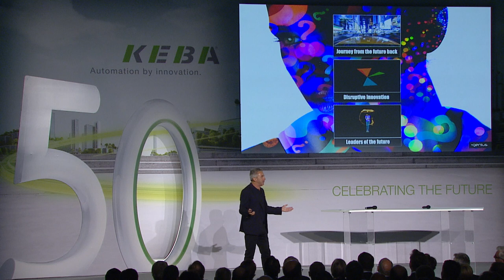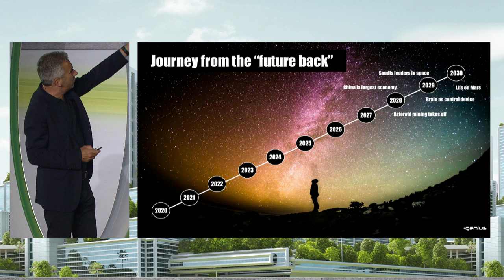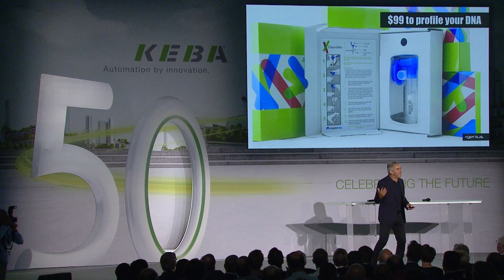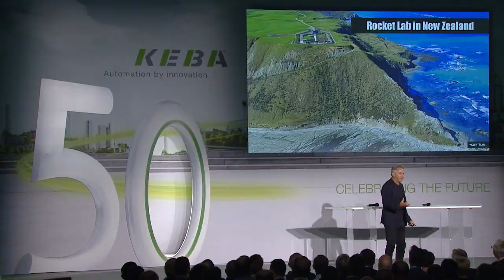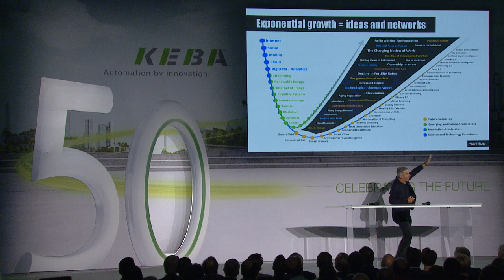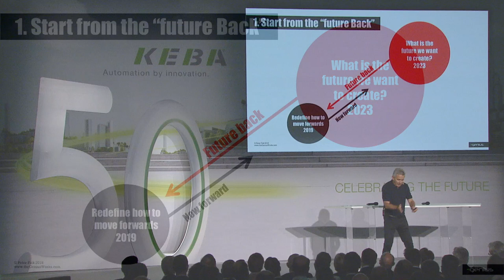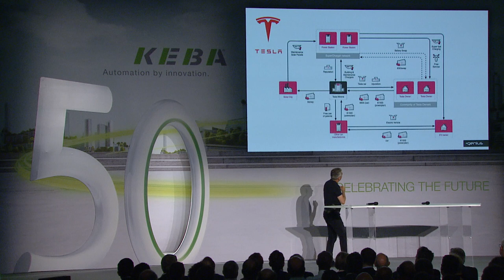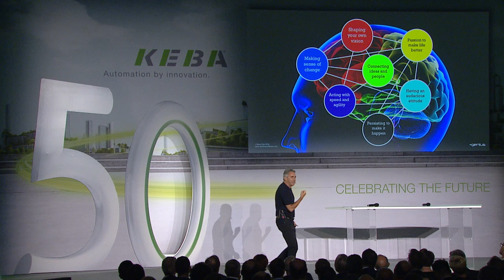Leadership from the "Future Back" by Peter Fisk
Peter Fisk's keynote on leadership and innovation "from the future back" ...explaining how to jump to the future, then work backwards to shape it in your own vision ... at the prestigious KEBA 50th Anniversary Summit in Austria, June 2018 ... Full video, presentation and articles, and details of other events or email